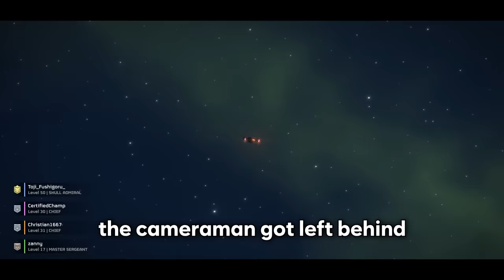Helldivers 2 makes war look pretty fire (I'm enlisting)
better than Suicide Squad